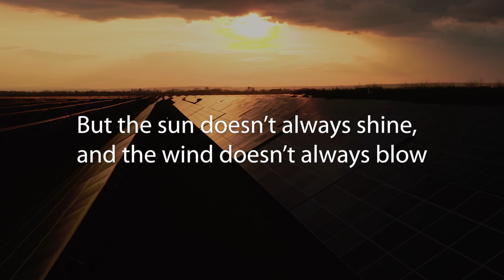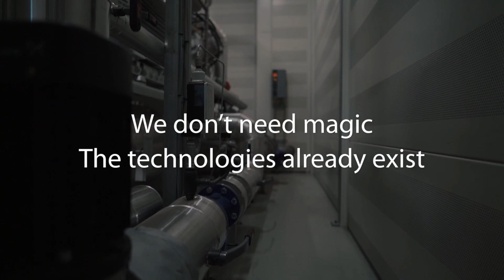Energy Efficiency 2.0: Engineering the Future Energy System | Danfoss Impact Whitepaper Series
Our new whitepaper, Energy Efficiency 2.0: Engineering the Future Energy System, outlines how energy efficiency, electrification, demand-side flexibility, conversion, storage, and sector integration are integral for a future energy system enabling an energy grid powered by renewables.